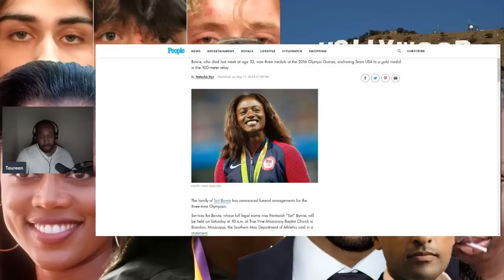Vivek Ramaswamy Talks Crap About Black People In A Room Filled With No Black People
Vivek Ramaswamy made another recent appearance where he yet again talks ill about black people and this time, he made sure to do it in an audience with not one black person in attendance.